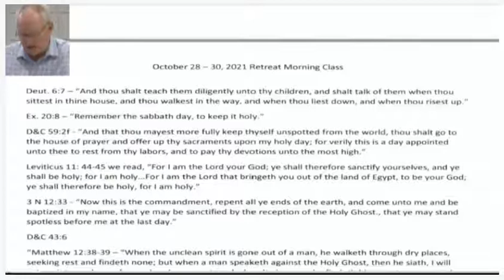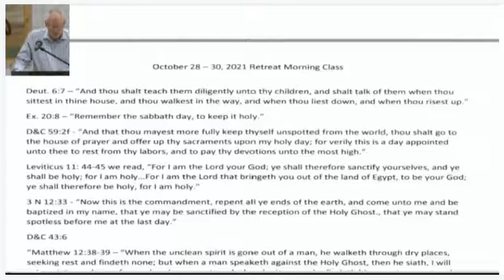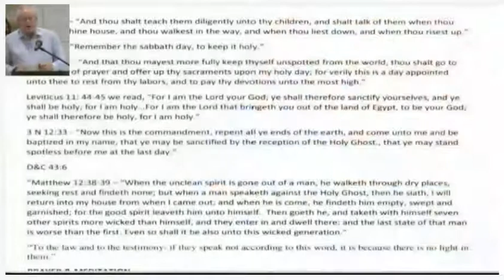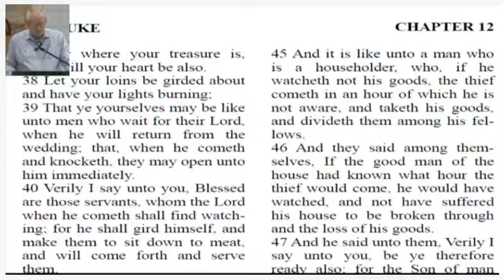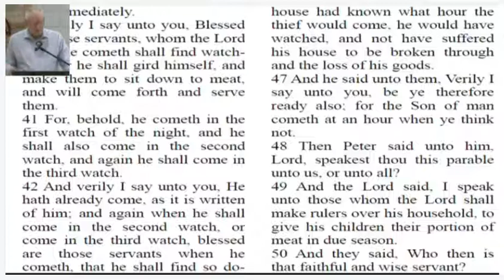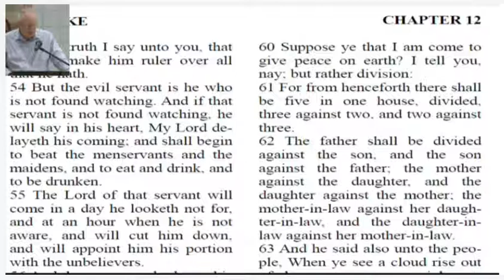President David Van Fleet, Fall Retreat 10.28.21 Class Part 2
President David Van Fleet Class 1 part 2. "I Must Keep in Touch with God."